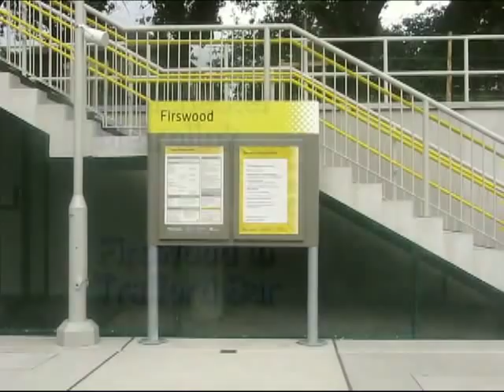Manchester Metrolink Firswood to Trafford Bar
Manchester Metrolink Chorlton branch, newly opened Summer 2011.